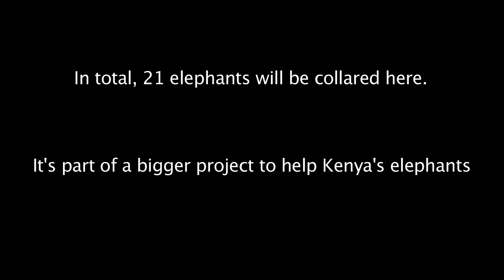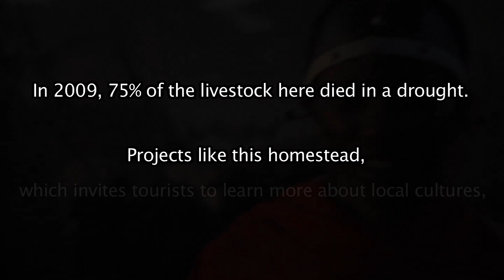IFAW Tracking Elephants in Amboseli National Park, Kenya with Satellite Collars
In this short video, produced by the International Fund for Animal Welfare, we get an insider's glimpse into the recent elephant collaring in Amboseli and learn more of IFAW's partnership with the local community and other stakeholders to secure critical elephant habitats in the short and long term.